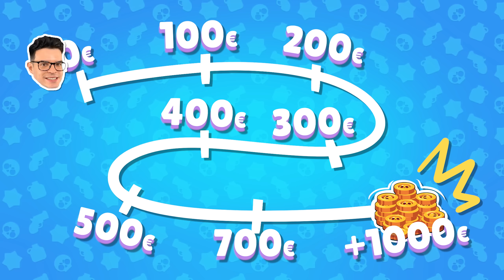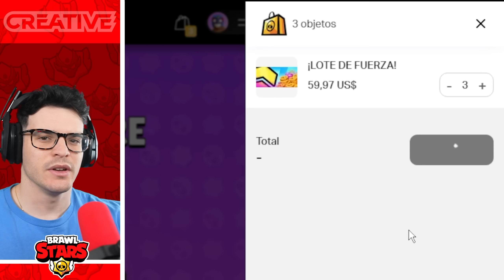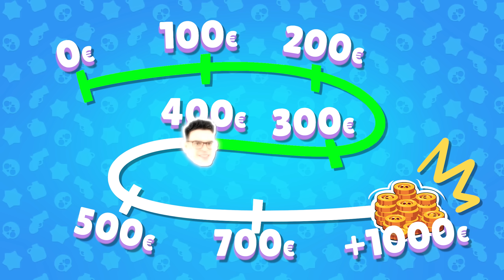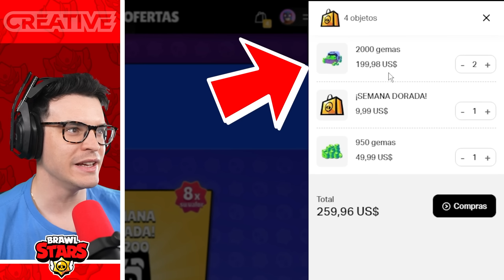¡Vencí a Brawl Stars con 1000€!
Hoy me pasaré Brawl Stars gastando más de 1000€ en Gemas, comprando Todos los Brawlers del Juego y mejorandolos!

Usa el Código NEWCREATIVE en la Tienda de Fortnite! 🏆

Vídeo creado por el Equipo de Creative.